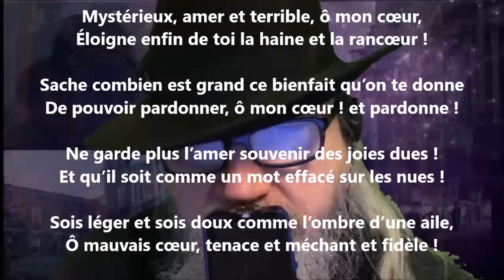Pour mon cœur - Renée Vivien lu par Yvon Jean